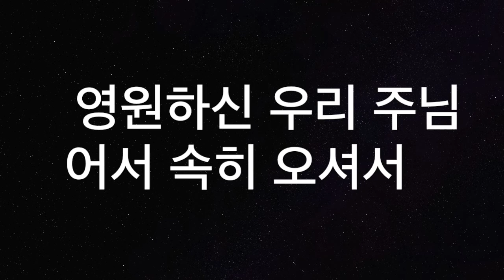[새찬송가30장] 전능하고 놀라우신